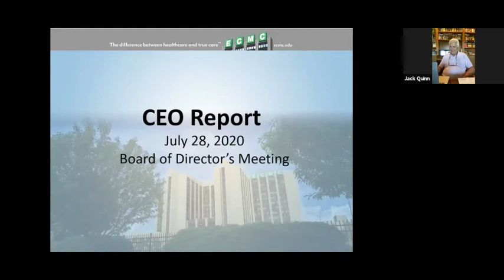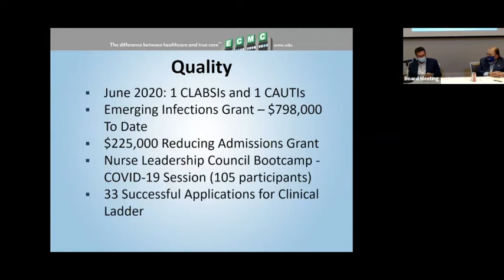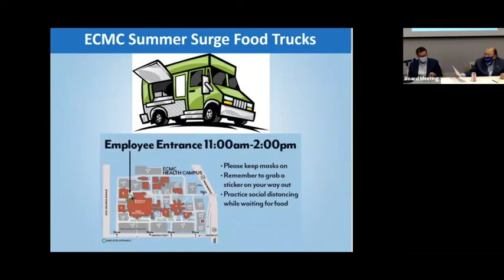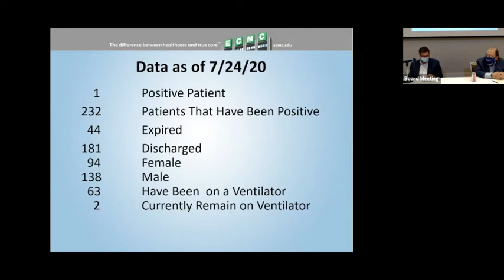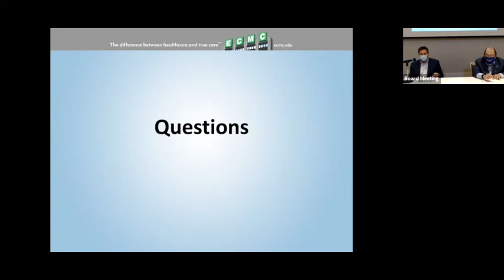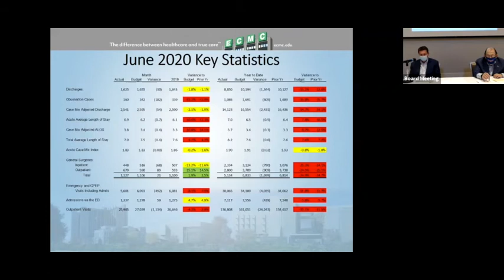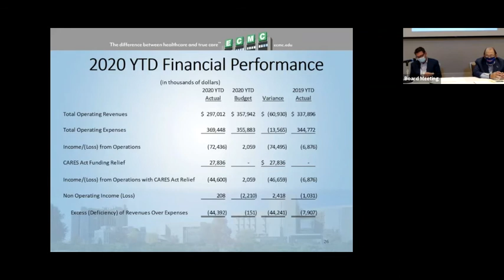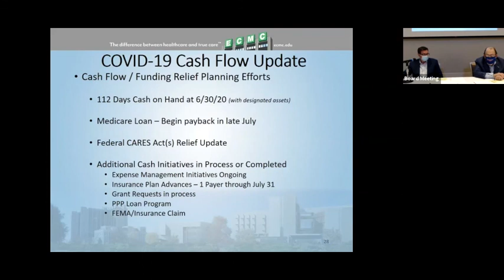Board of Directors Meeting - July, 28, 2020